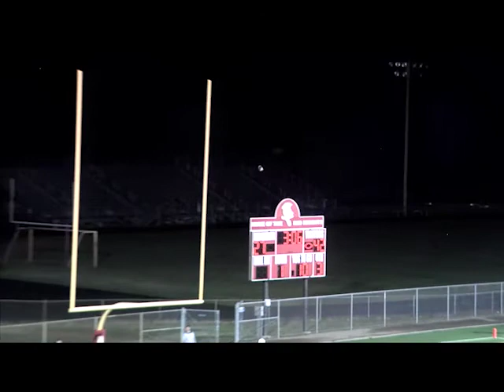Fridley vs Benilde-St. Margaret's Football Sept. 20 2013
A North Suburban Matchup in Football.